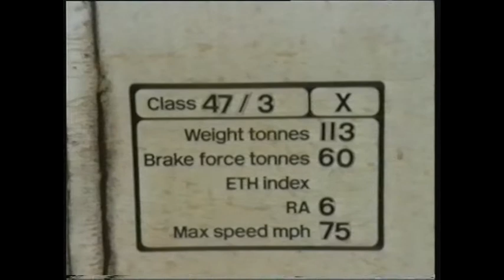Newton Abbot - 02/02/92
Featuring:
47326 rescuing a failed HST
Class 101/108 DMU
HST racing through on non-stop service
37207 with another failed HST which it took as far as Plymouth